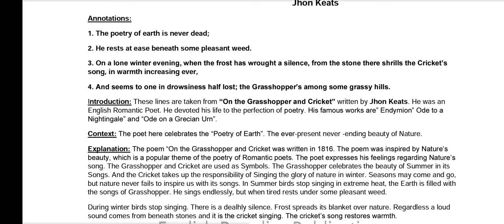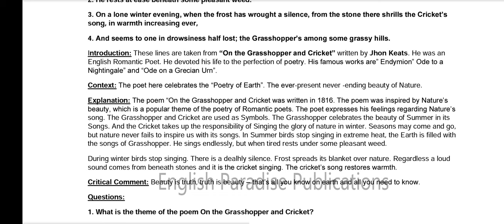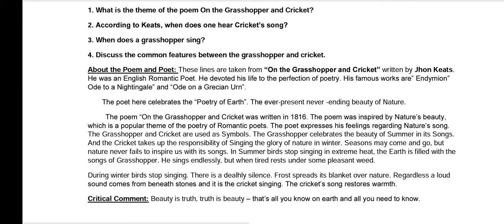On the Grasshopper and Cricket single Answers Explanation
In this video I explained single Answer of On the Grasshopper and Cricket. If you want to donate anything scan the QR code in the thumbnail.